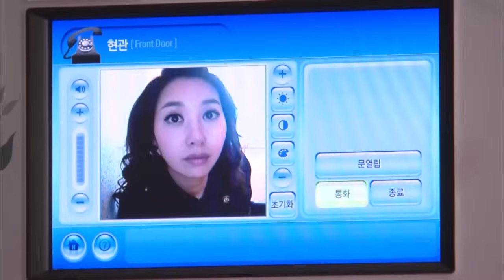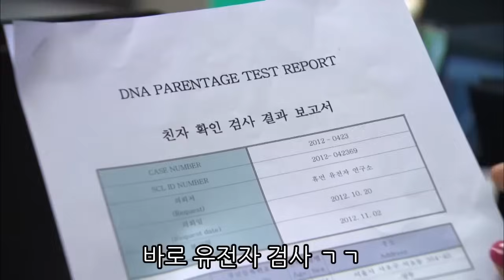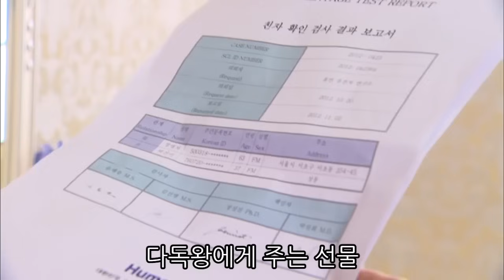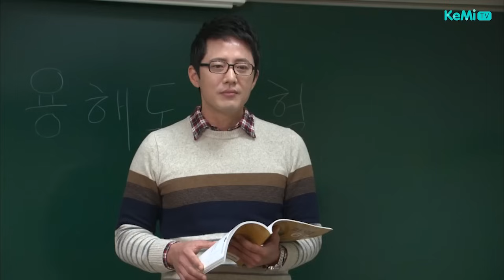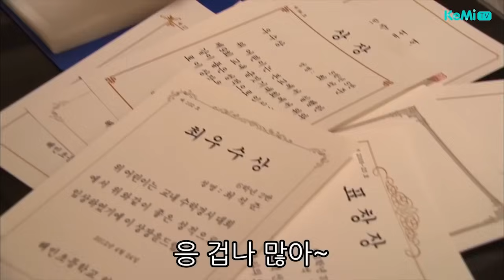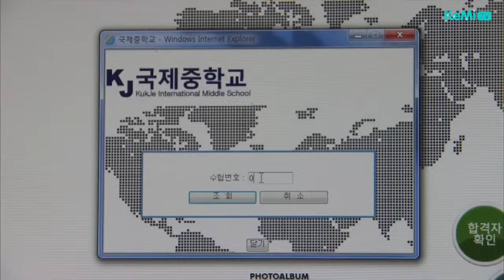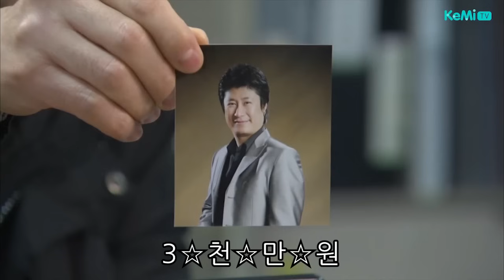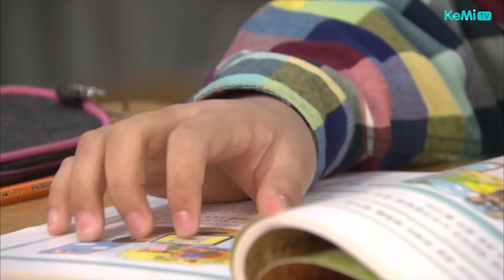평소엔 착하다가 돈 부족해지면 폭언을 쏟아내는 미친 남편 [사랑과 전쟁☆정주행하긔] | 시즌2 50 51 52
시즌2
00:00 50회 수상한 시누이
11:17 51회 처세의 제왕
24:00 52회 엄마들의 전쟁

사랑과 전쟁 정주행은 매주 (월) (수) 오전 10시에 각 3회 씩 게시됩니다.